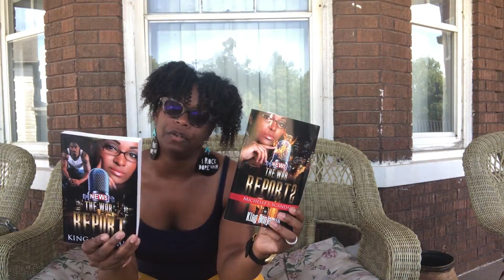The War Report Series by King Benjamin January '19 Edition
I was ambitious in January with the 3 book series, The War Report by King Benjamin. Follow him on FB @Author King Benjamin and IG @authorkingbenjamin. This is his 3rd appearance on the book club reading list. We read Record Label Romance 1 & 2 last February and June. He was the co-author on that series. Check him out, he has a lock on urban fiction.